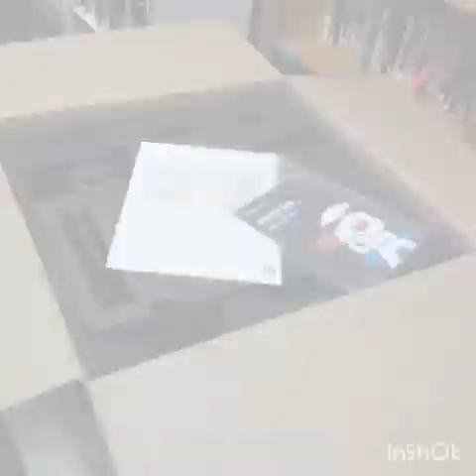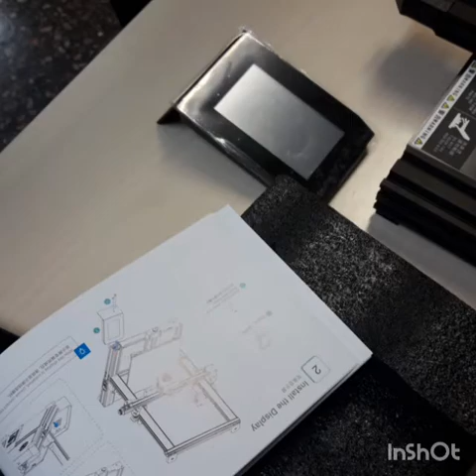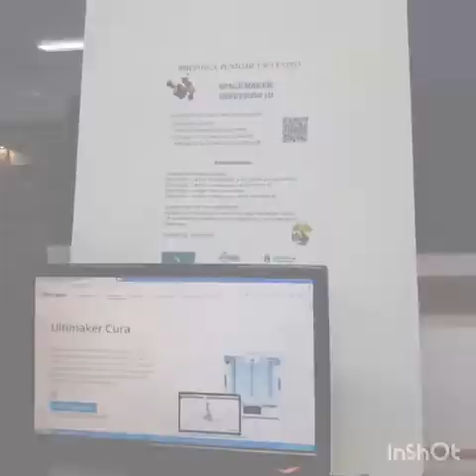Taller de montaje de una impresora 3D.